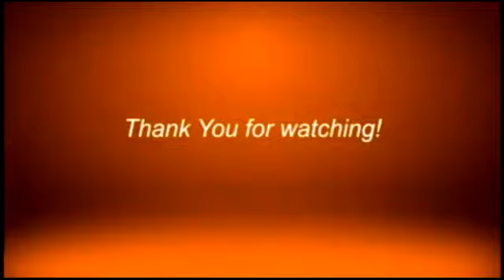ABC PRESIDENT: HINDE PA TODO BARANGAY PUEDE ESTABLISI CONTACT TRACING TEAMS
ABC President Confirms: Barangays Not Set to Establish Contact Tracing Teams